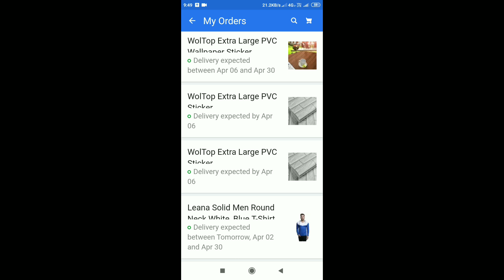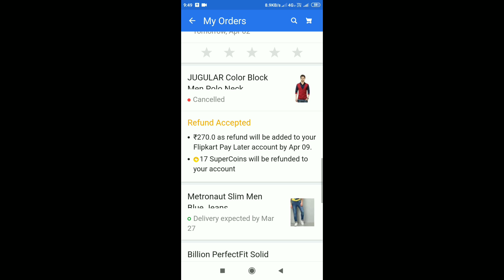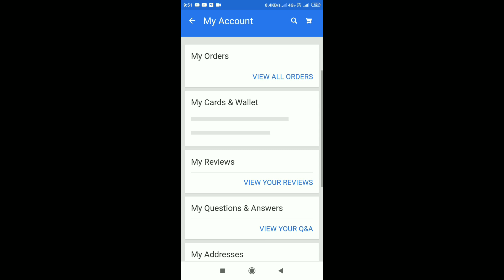Flipkart products order delivery refund kab milega | Flipkart order in lockdown